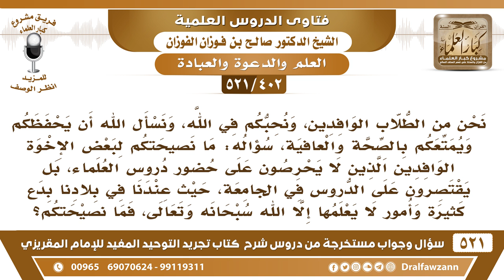[402 -521] ما نصيحتكم لبعض الإخوة الوافدين الذين يقتصرون على الدروس في الجامعة فقط؟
-[402 -521] السؤال: نحن من الطلاب الوافدين، ونحبكم في الله، ونسأل الله أن يحفظكم ويمتعكم بالصحة والعافية، سؤاله: ما نصيحتكم لبعض الإخوة الوافدين الذين لا يحرصون على حضور دروس العلماء، بل يقتصرون على الدروس في الجامعة، حيث عندنا في بلادنا بدعٌ كثيرة وأمور لا يعلمها إلا الله سبحانه وتعالى، فما نصيحتكم؟
الجواب: هم إذا أقبلوا على دروسهم في الجامعة وأتقنوها، هذا خير كثير، ولكن كونهم يُضيفون إليه حضور دروس المشايخ هذه زيادة خير، والناس تختلف ظروفهم، ربما يكون ما عندهم استطاعة لحضور دروس المشايخ، بل يتفرغون لدروس النظامية، الناس يختلفون فيها، لكن إذا أمكن الجمع بين المصلحتين فلاشك أن هذا خير، وإلا فالأصل إتقان دروس الجامعة وضبطها هذا هو الأصل.
للاشتراك في قناة الشيخ صالح الفوزان

للاستفسار والإقتراحات والدعم
رئيس الفريق
لمشروع كبار العلماء